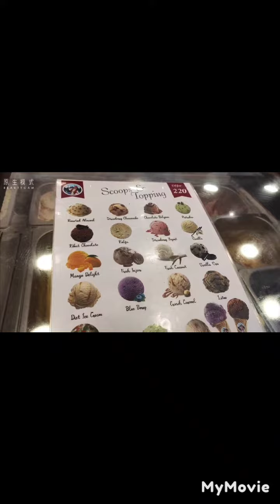tasty yummy Turkish ice cream tricks by SYEDA SANA